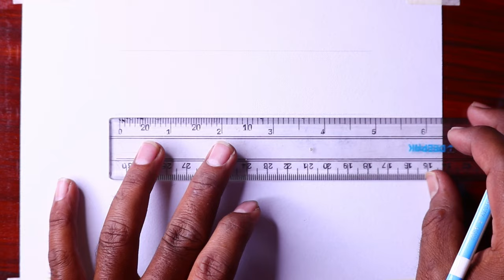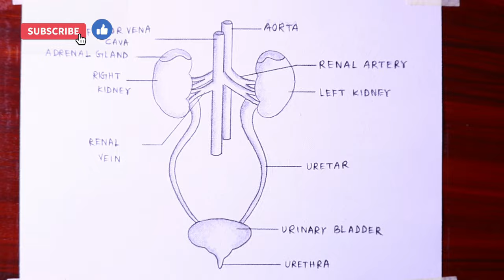How to draw human excretory system in easy way - step by step / Kidney diagram drawing in 4 minutes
Today I will show you " How to draw human excretory system in easy way - step by step / Kidney diagram drawing in 4 minutes ".